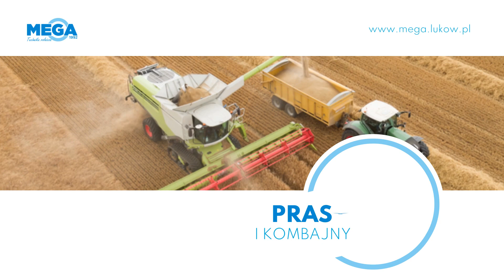Maszyny rolnicze Łuków Mega Technika Rolnicza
Mega Technika Rolnicza to firma oferująca maszynyrolnicze wysokiej jakości. Nasza działalność powstała w 1992 roku, a jej siedziba mieści się w Łukowie, na terenie województwa lubelskiego.

Zajmujemy się sprzedażą maszyn rolniczych. Nasza oferta obejmuje wysokiej jakości ciągniki, ogumienie, maszyny komunalne, sadownicze, ładowarki, miniładowarki i opryskiwacze. Zatrudniani w firmie pracownicy są wykwalifikowani i służą pomocą w doborze odpowiedniego urządzenia. Oferujemy również części zamienne z branży metalowej, technicznej i komunalnej, a także serwis gwarancyjny i pogwarancyjny.

Zapraszamy do skorzystania z oferty oraz do kontaktu.